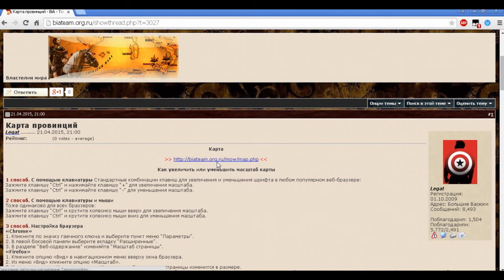Rome Total War Вестник вестника Властелина Мира №8#2015